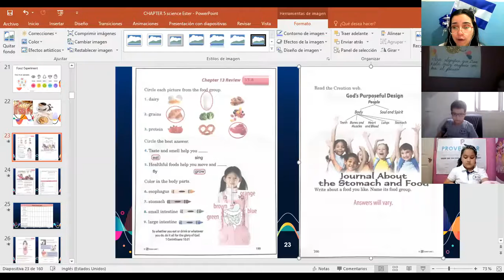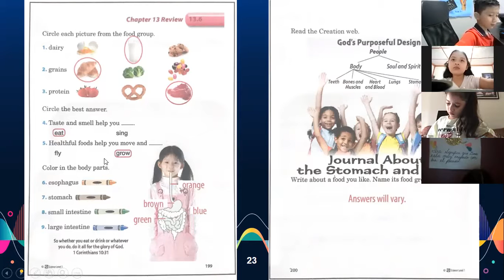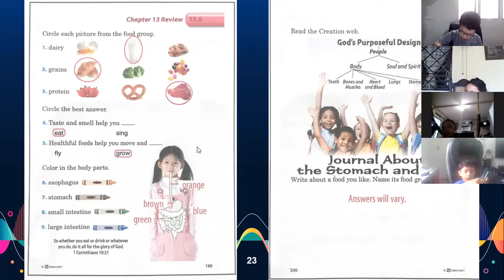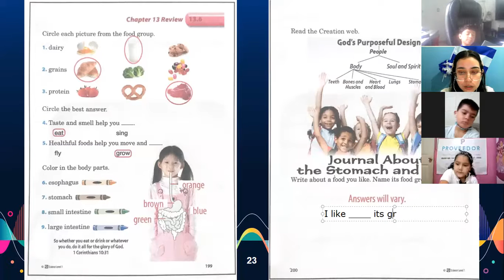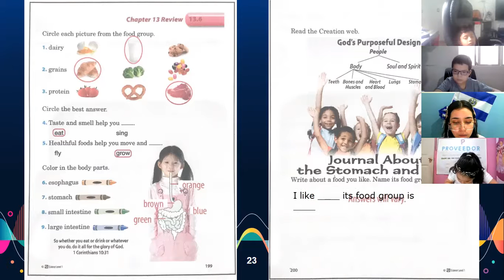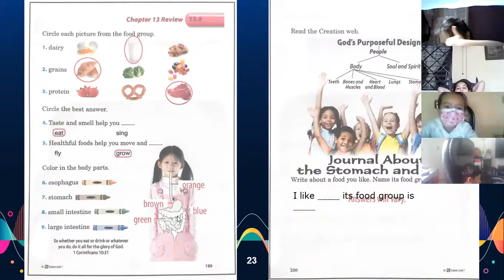Science class, Miércoles 27